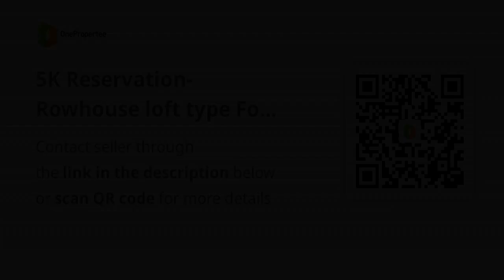5K Reservation- Rowhouse loft type For Sale in Bay Laguna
5K Reservation-  Rowhouse loft type For Sale in Bay Laguna
House Type: Rowhouse
Number of Bedrooms: 1
Number of Bathrooms: 1
Floor Area in sqm: 36 sqm.